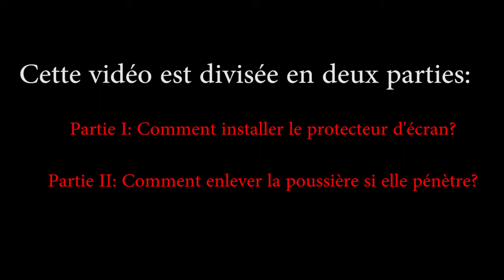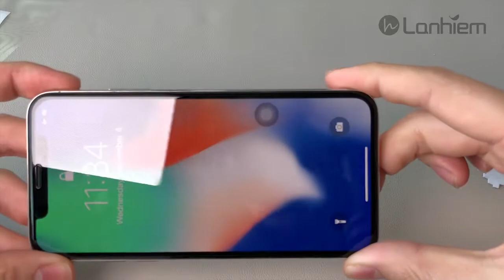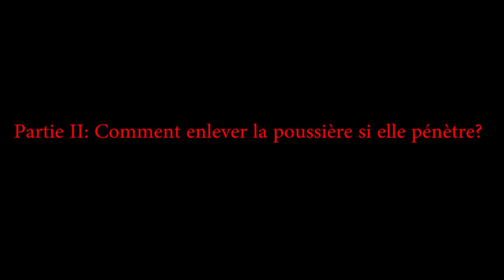Vidéo d'installation du protecteur d'écran Lanhiem (iPhone X)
Si vous avez des problèmes, vous pouvez nous contacter à tout moment à , et nous résoudrons le problème pour vous dès que possible.